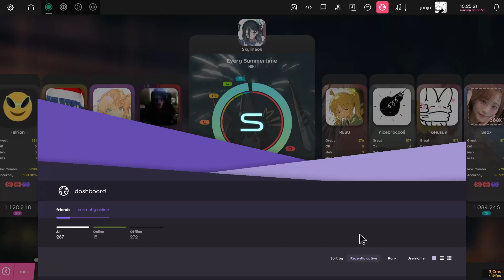「🔘 osu!」Skylineok | NIKI - Every Summertime [Everlasting] +HDDT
Halo semuanya! (୨୧ ❛ᴗ❛)✧

osu! Indonesia membuka jasa upload replay melalui Suikami Niva dan Victim_Crasher

Apabila kalian ingin me-request replay tertentu untuk ditayangkan pada channel ini, kalian dapat langsung menghubungi salah satu nama di atas melalui PM Discord (ID : @suikambing/@nivalyx/@victim_crasher) atau merincikan permintaan kalian pada channel 𝚢𝚘𝚞𝚝𝚞𝚋𝚎-𝚞𝚙𝚕𝚘𝚊𝚍-𝚛𝚎𝚚𝚞𝚎𝚜𝚝𝚜 di server Discord osu! Indonesia ya guys. Cheers!

⚜ (💱) PLAY DETAILS ⚜

The pp counter accompanying the play is designed by Nexa- and programmed by Victim_Crasher.

osu! Indonesia is a non-profit community, and — as with osu! itself — our streams, events, and uploads are not marked for profit to begin with.

Hence, we don't monetize this video for ourselves, just as we don't claim to own any of the song(s) in it unless otherwise specified. We humbly acknowledge that the song(s) featured herein are due property of their respective owners, in which we are publishing this video in good faith and good faith only for means such as content preservation.